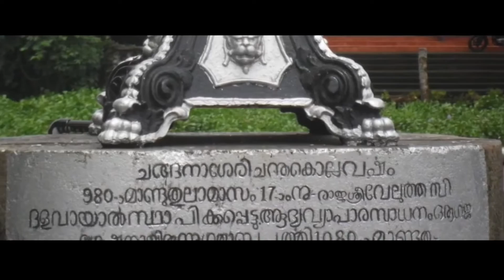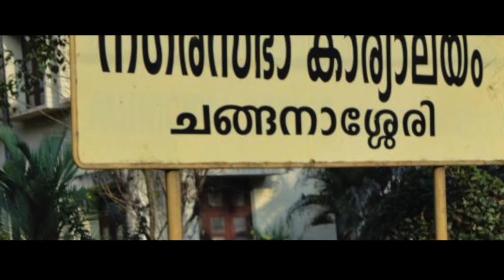CHANGANACHRRY ASSOCIATION KUWAIT PROMO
JCN FILM